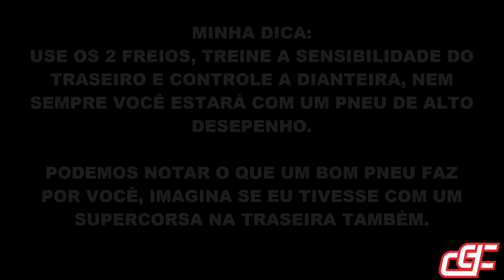Frenagem, qual a melhor forma de usar os freios na hora do susto (DICAS) - Durvalcareca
Com ajuda dos meus amigos, fizemos testes de frenagens de 100Km/H a 0 em 30 metros simulando e pensando naquela fechada ou susto do dia a dia.

Let's together Chicos, esse vídeo deu trabalho hein, curta e compartilhe afinal podemos salvar vidas.

Grande abraxxx.